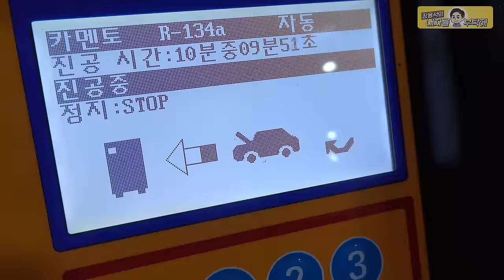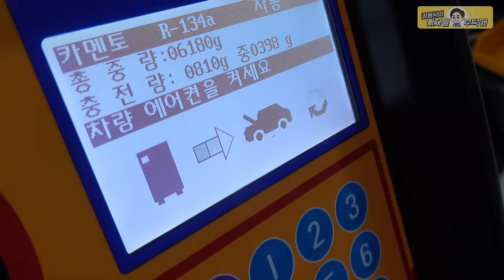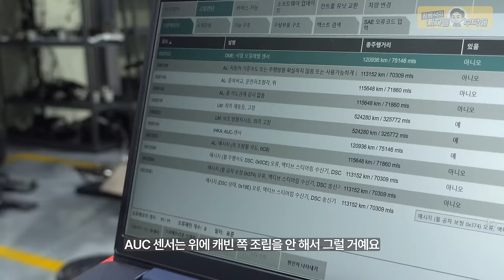[BMW E60 530I ep2]수입차정비 냉각수비중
2번 - 남양주점    경기 남양주시 오남읍 양지로 77 가동 101호
                         3번 - 동탄신도시점   경기도 화성시 효행로 1156번길 9 (병점동)
                         4번 - 용인점 경기도 용인시 백옥대로1996번길 15
                         2번 부산점   부산광역시 기장군 정관읍 예림1로 6
                         3번 김해공항점  부산광역시 강서구 상덕로 93
                         4번 해운대점 부산광역시 해운대구 반여동783-13 2동